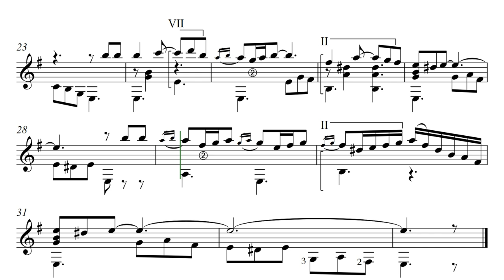Х.И. Монтойя. "Ясная ночь". Аранжировка испанской народной мелодии. Видео партитуры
Juan Hidalgo Montoya. "Noche Clara". Arrangement of a Spanish folk melody.
Новое Нотное Издание Дмитрия Теслова! Тематический репертуар гитариста. "ФЛАМЕНКО". Выпуск III. 2024 г.
New Sheet Music Edition by Dmitry Teslov! Volume III of the Series "Thematic Repertoire of a Guitarist. FLAMENCO". 2024.